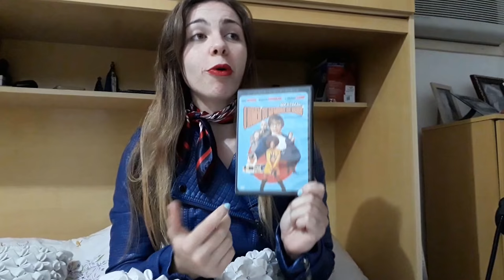Austin Powers Goldmember 2002 HBO MAX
Dr. Evil e seu comparsa conseguem escapar da penitenciária e, juntamente com Goldmember, elaboram mais um arrojado plano de dominação mundial, que envolve uma viagem no tempo e ainda o sequestro de Nigel Powers, pai de Austin e o mais renomado espião de todos os tempos. Austin também viaja no tempo para deter os planos do trio de vilões, reencontrando em 1975 uma antiga namorada, Foxxy Cleopatra. Juntos, Austin e Foxxy devem salvar Nigel e impedir Dr. Evil e Goldmember de dominarem o mundo. Disponível na Hbo max.